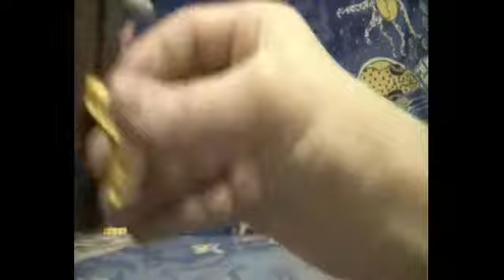LEGO GUN, famas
LEGO famas